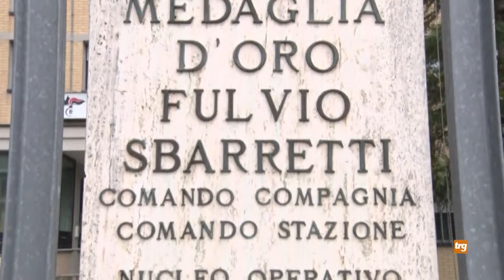Arrestato 23enne eugubino per maltrattamenti in famiglia